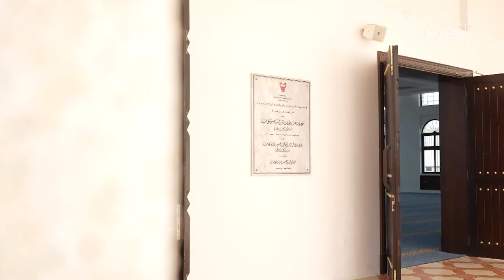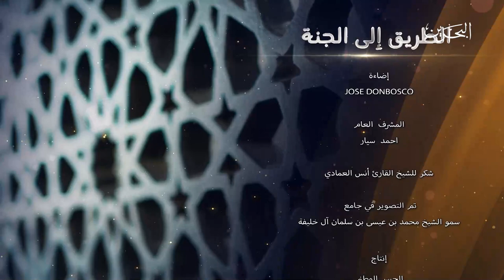الطريق إلى الجنة | 24-3-2023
برنامج ديني من إعداد وتقديم
فضيلة الشيخ الدكتور | راشد بن محمد فطيس الهاجري